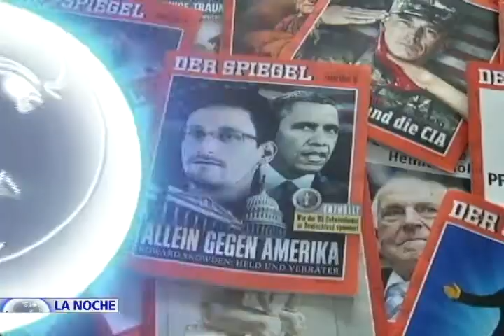EDWARD SNOWDEN ROMPE SU SILENCIO. I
UN AEROPUERTO EN RUSIA CONTINUA SIENDO EL ÚNICO REFUGIO SEGURO PARA ESTE EXTÉCNICO DE LA CIA.

+*PROGRAMAS UTILIZADOS PARA ESPIAR LAS LLAMADAS TELEFONICAS Y LAS COMUNICACIONES EN INTERNET DE CIUDADANOS EN DIFERENTES PARTES DEL MUNDO.

HOY EN EL PROGRAMA LA NOCHE DE NTN24, DESDE WASHINGTON, EL EXPORTAVOZ DEL DEPARTAMENTO DE DEFENSA Y EXPERTO EN SEGURIDAD JEFRY GORDON  , EL EX ANALISTA DE LA CIA DAVID MACMICHAEL Y EL DIRECTOR PARA LAS AMÉRICAS DE LA ONG HUMAN RIGHTS WATCH, JOSE MIGUEL VIVANCO, DEBATEN SOBRE LA NEUTRALIDAD DE RUSIA EN EL CASO SNOWDEN Y LA TENSIÓN QUE GENERA SU PERMANENCIA EN MOSCU EN LAS RELACIONES DIPLOMÁTICAS ENTRE LOS PRESIDENTES BARACK OBAMA Y VLADIMIR PUTTIN.